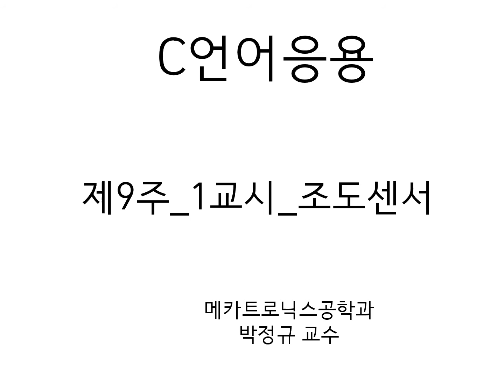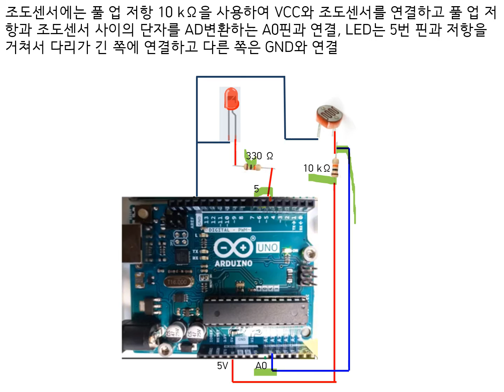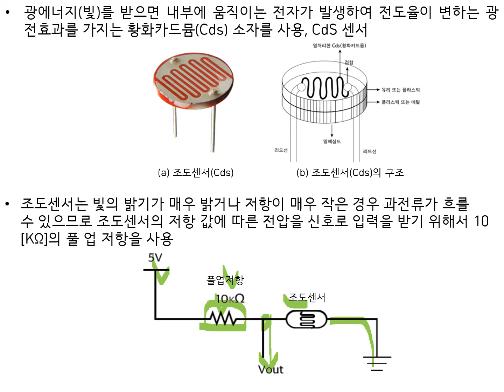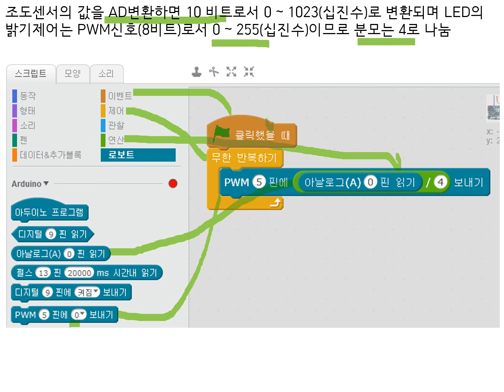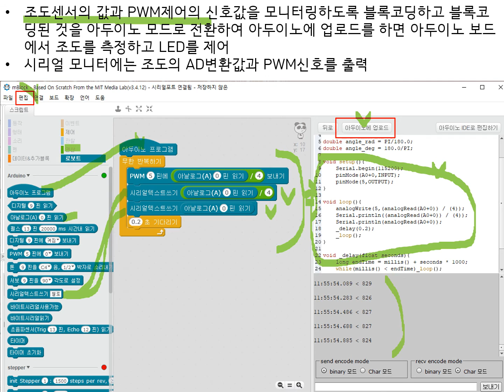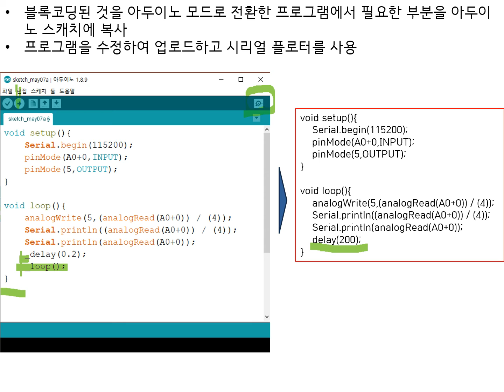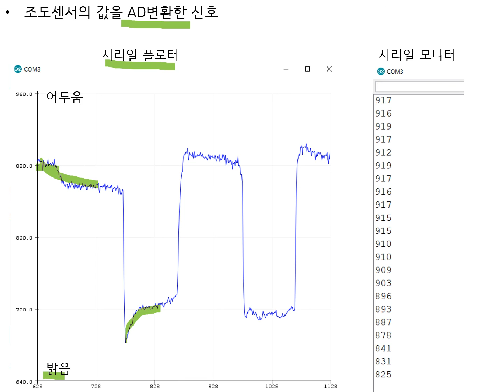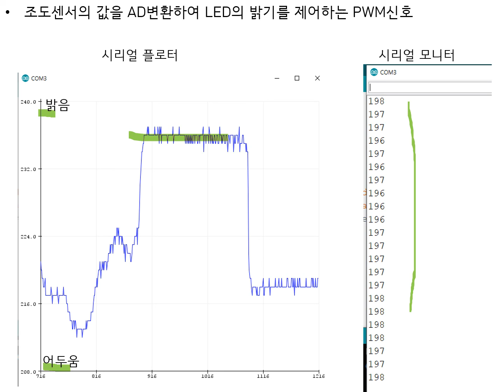제9주 1교시 조도센서동영상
조도센서를 사용하여 밝기를 측정하고 모니터링하는 블록코딩과 아두이노 스케치프로그램